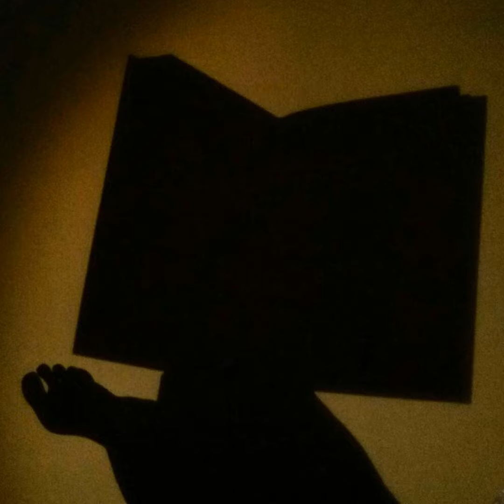Кристине Нёстлингер "Как Габи на Франце тренировалась"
Кристине Нёстлингер "Рассказы про Франца и младенца"

"Как Габи на Франце тренировалась"